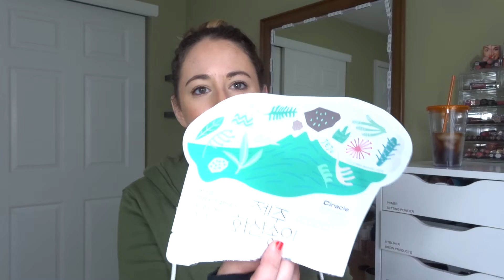AUGUST EMPTIES | 2019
SOME PRODUCTS MENTIONED:
*Purlisse Watermelon Sheet Mask
*Erno Laszlo Eye Serum Mask
*Weleda Wild Rose Creamy Body Wash
*Sweet Spot Labs Sweet Vanilla Gentle Wash
*Soap & Glory Sugar Crush Body Wash
*Briogeo Scalp Revival Shampoo
*Obliphica Seaberry Hair Mask
*Garnier Fructis Hair Masks
*Pureology Hydrate Conditioner
*Degree Cool Rush deodorant
*Olay Whip Moisturizer
*Revolution Skincare CD Oil
*First Aid Beauty Ultra Repair Cream Grapefruit
*Dr Dennis Gross Dark Spot Defense SPF
*Supergoop Unseen Sunscreen
*Lorac Royal Treatment Mascara
*Benefit Roller Lash mascara
*YSL The Shock Mascara
*Dior Pump n Volume Mascara
*Tarte Quench Primer
*Becca Backlight Priming Filter
*Catrice Dewy Fixing Spray

*I just set up an Amazon Store Front with all of my favorite things I have bought from Amazon :)